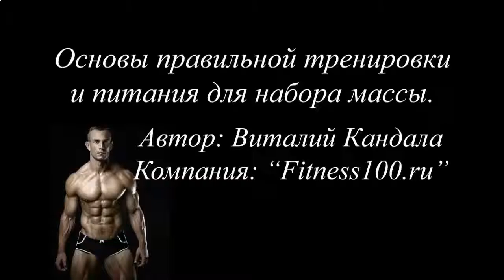ПРОТЕИН ДЛЯ РОСТА МЫШЦ ДЛЯ НАЧИНАЮЩИХ